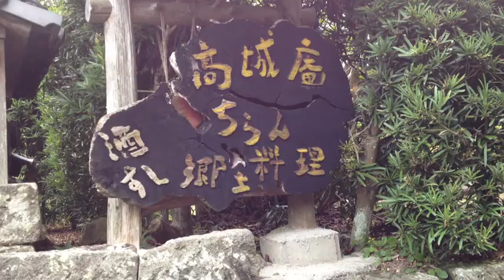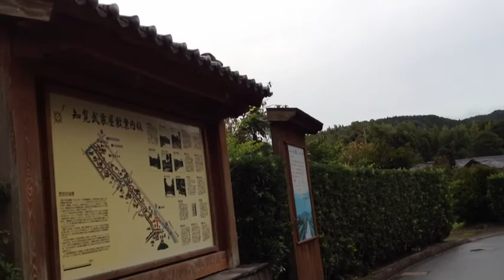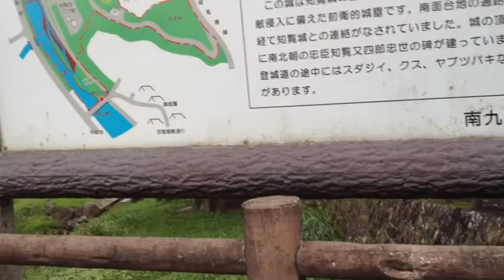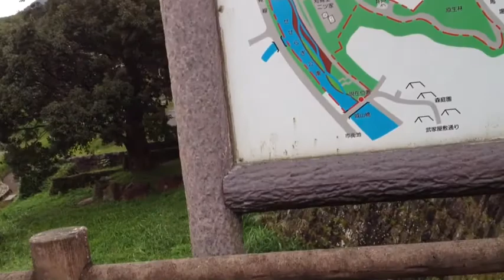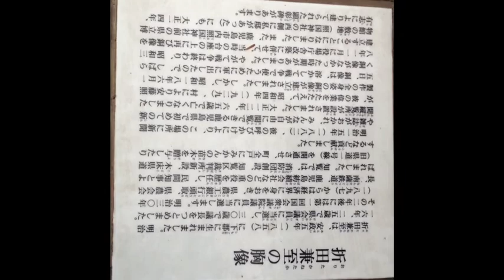鹿児島 知覧武家屋敷